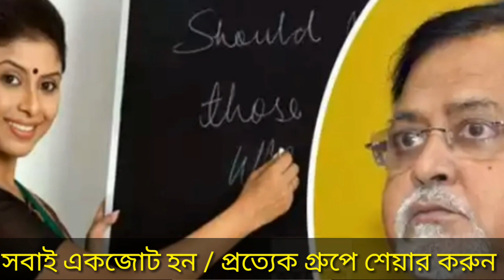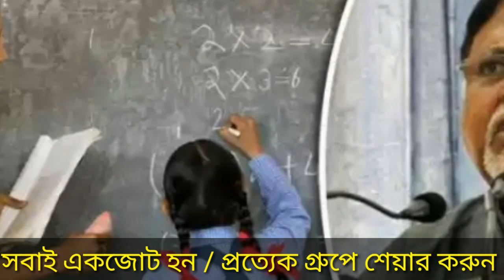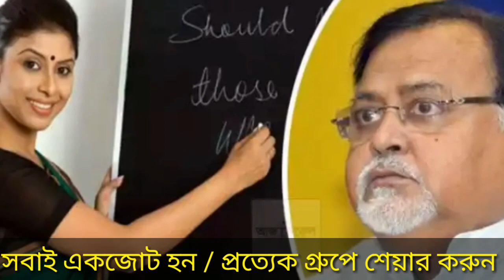আপার প্রাইমারি দুর্নীতি মঞ্চ // এই ক্যান্ডিডেটের বক্তব্য শুনুন //সবাই একজোট হন /ms online education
আপার প্রাইমারি দুর্নীতি মঞ্চ // এই ক্যান্ডিডেটের বক্তব্য শুনুন //সবাই একজোট হন //

ms online education

upper primary new update

update upper primary

upper primary latest update news today

upper primary today news

upper primary merit list update

upper primary today update

primary teacher latest update